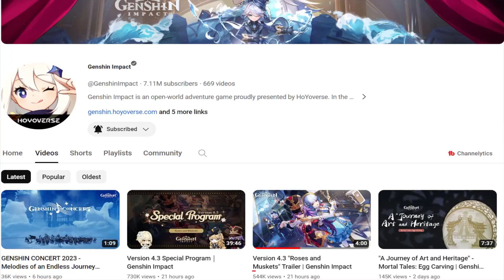Genshin Impact 4.3 Update: Shocking Revelations & Game-Changing Features! What You Need To Know!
The 4.3 update for Genshin Impact has left me genuinely stunned! Join me in this video as I unravel the surprising twists, new features, and unexpected changes that have rocked the world of Teyvat. Don't miss out on the latest developments – let's explore the impact together!

Hi, you can call me Markooby, my dream is to become a big Content Creator one day, feel free to subscribe, if you're new, subscribing to me really means a lot, especially your support, every subscriber counts! :)

0:00 - Introduction
0:25 - Reaction
4:00 - Outroduction